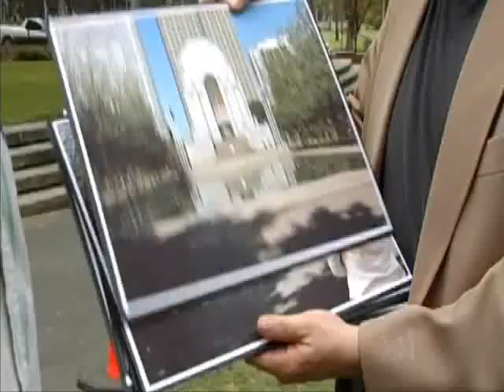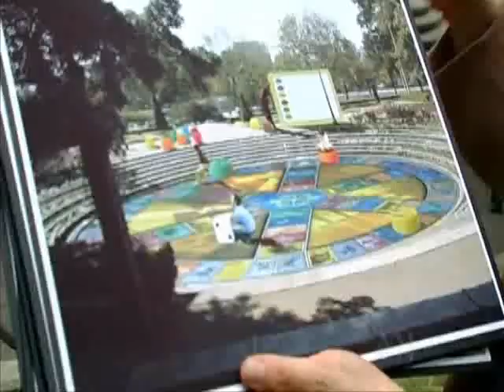The Chaser's War on Everything - Oversized Games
Julian Morrow reckons that any game is improved by making it big.

S01E11.